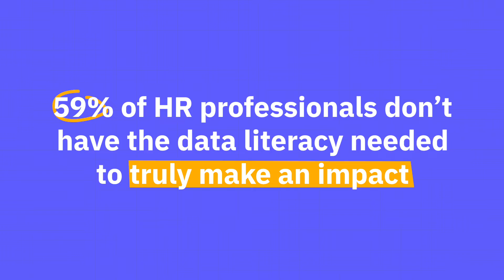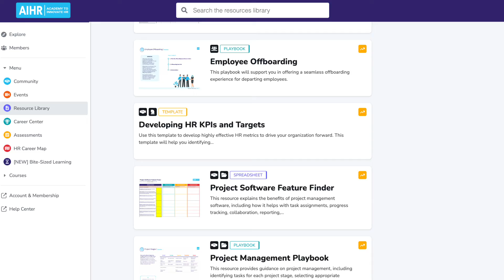People Analytics Certificate Program Course Overview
Take the guesswork out of HR 📊 Develop in-demand people analytics skills online and at your own pace.

Do you feel like your HR reports and proposals aren’t taken seriously? Sway stakeholders and increase your strategic impact with ironclad data analysis and insightful dashboards.

Easier said than done? Yes. Impossible?

Not with AIHR 🚀

The Academy to Innovate HR is an online development platform for HR professionals like you. It’s where you go to get practical templates and how-to guides, connect with your peers in HR, and follow world-class, accredited online HR courses.

Like the People Analytics Certificate Program, for instance. This comprehensive program includes 4 courses that will help you:

🔵 Drive business value with people analytics
🔵 Build interactive dashboards and reports in PowerBI
🔵 Analyze people data in Excel
🔵 Understand statistics and how to use them — with no prior experience

The People Analytics Certificate Program is created by established HR experts in collaboration with AIHR’s in-house course creation specialists to create courses that will help you develop the skills you need to succeed.

Not sure if online learning is right for you? No problem.

We are so confident you will love AIHR that we offer a no-questions-asked, 100% money-back guarantee.

Ready to get in-demand HR skills? Take a data-driven approach to HR with AIHR’s People Analytics Certificate Program!

P.S. More interested in Digital HR, HR Management, or another topic?